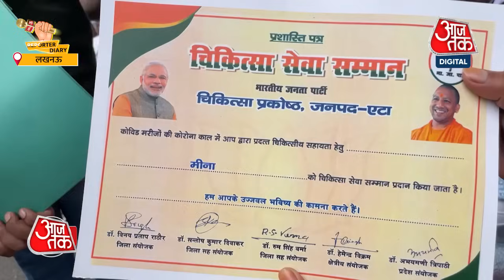Lucknow News: स्वास्थ्य संविदा कर्मचारियों का प्रदर्शन, डिप्टी CM Brajesh Pathak के घर का घेराव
कोविड काल में योद्धाओं की तरह दिन-रात जान की परवाह न करते हुए हजारों जिंदगी बचाने वाले कोरोना योद्धा बुरे वक्त में फंस गए हैं. उनकी नौकरी जाने वाली है. इसी के चलते प्रदेश के हजारों स्वास्थ्य विभाग के संविदा कर्मचारियों ने गुरुवार को डिप्टी सीएम ब्रजेश पाठक के आवास का घेराव किया. उन्होंने मांग की कि उनकी संविदा का विस्तार जल्द से जल्द किया जाए वे सड़क पर आ गए हैं. बता दें कि प्रदेश में करीब तीन हजार ऐसे संविदा कर्मी हैं जिनका सेवा काल बीती जून को खत्म हो गया है. इनकी संविदा को सरकार की ओर से विस्तार नहीं दिया गया इस वजह से उन्हें काफी दिक्कतों का सामना करना पड़ रहा है.